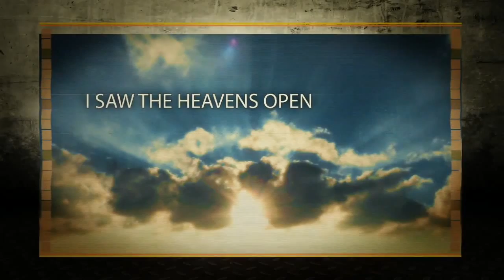Revelation Code 102